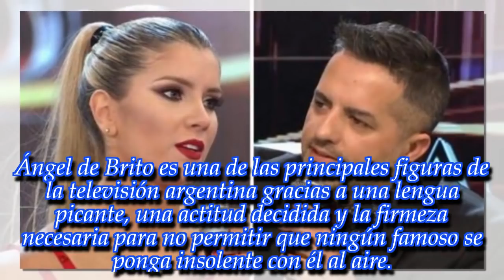"No te creo nada...": ¡Ángel de Brito destrozó a Laurita Fernández!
Es el periodista más ácido de la televisión argentina y no tiene miedo de decir lo que piensa